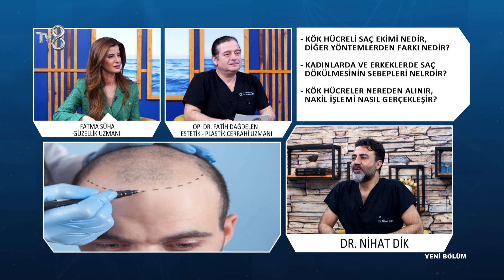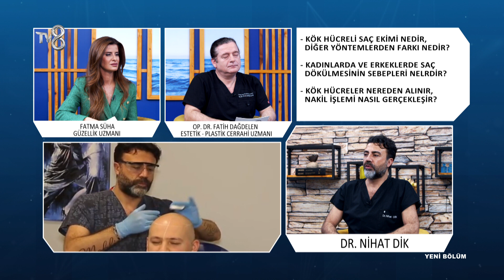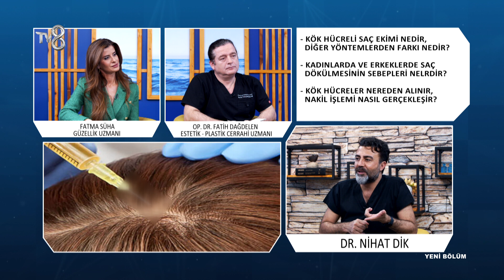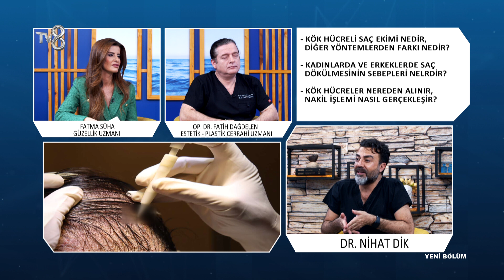Kök Hücreli Saç Ekimi Nedir? | Dr. Nihat Dik | 8'de Sağlık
Dr. Nihat Dik; Kök hücreli saç ekimi hakkında bilgileri TV8 8'de Sağlık programında anlatıyor.